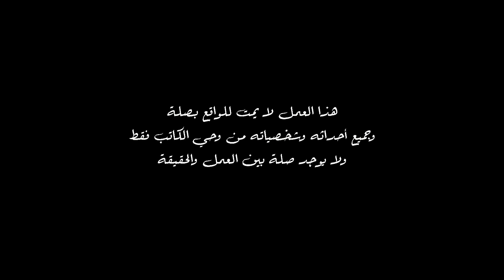مسلسل الخروج HD - الحلقة ( 21 ) الواحد والعشرون - رمضان 2016 - The Exit Series Episode 21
مسلسل الخروج الحلقة 21 ( الواحدة والعشرون ) رمضان 2016

مسلسل الخروج  : بطولة ظافر العابدين - شريف سلامة -  و درة -  ويشاركهم البطولة النجمة علا غانم
أحمد راتب
سلوى محمد علي
نورهان
الشحات مبروك
محمد ابو داوود
ياسر على ماهر
إنجي أبو زيد
أحمد كمال
تامر ضيائي
أحمد جمال
 رانيا منصور.

The Exit Series
رمضان 2016
تأليف : محمد الصفتي
انتاج : اروما بيكتشرز " تامر مرتضى "
إخراج : محمد العدل